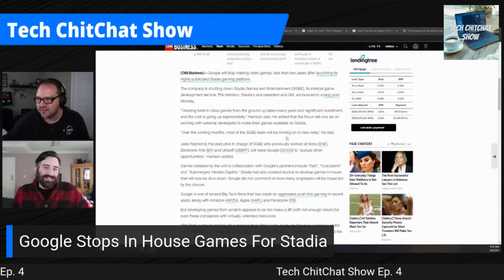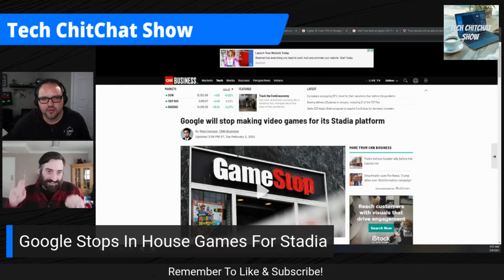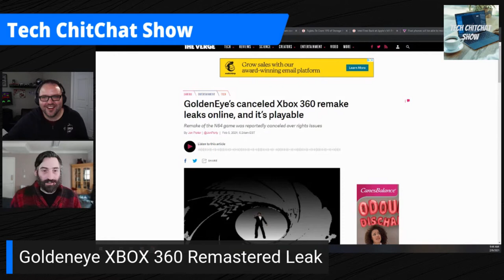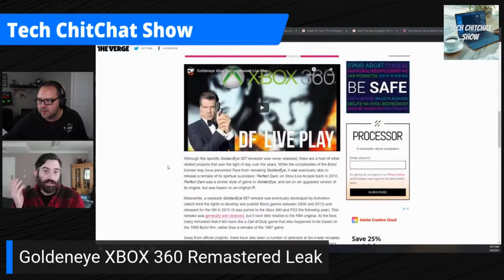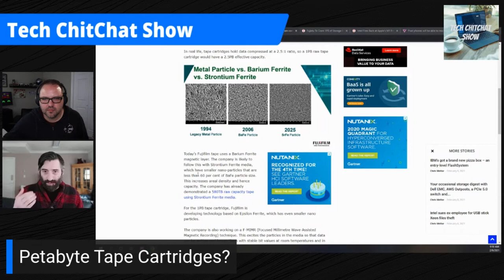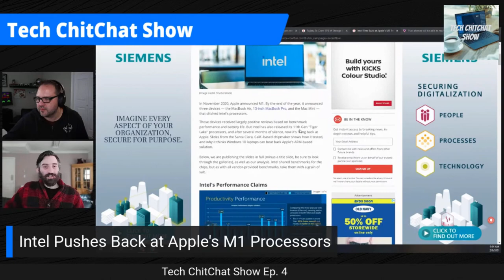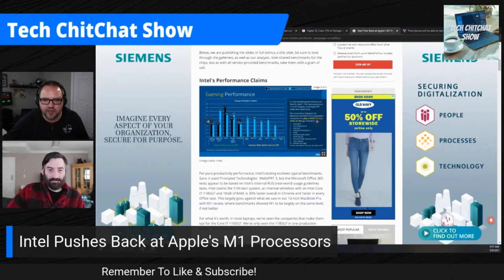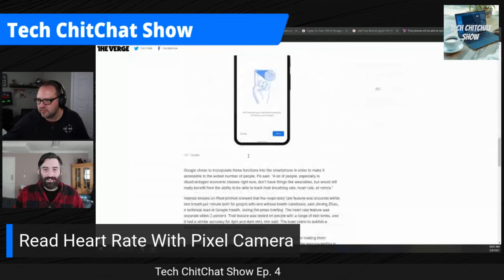Tech ChitChat Ep.4 - Google Cuts Stadia Studios | Petabyte Tapes | Intel Pushback | Pixel Heart Rate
Come join Ken from Northern Viking Everyday and his co-host Stephen as they discuss various trending (and non-trending) topics from the tech industry in Episode 4 of the Tech ChitChat Show. This week’s episode includes...

-Google shutters in-house Stadia game studios.
-Have you transferred your music from Google Music?
-Massive petabyte storage with Fujifilm tapes.
-Intel pushes back against Apple with benchmarks and graphs.
-Read your heart rate and breathing with the Pixel phones.

📷 Our Gear
Canon M200 Black
Logitech HD Pro Webcam C920
Elgato Cam Link 4K
Neewer LED Video Lights
Shure MV51 USB Microphone
Blue Yeti USB Mic